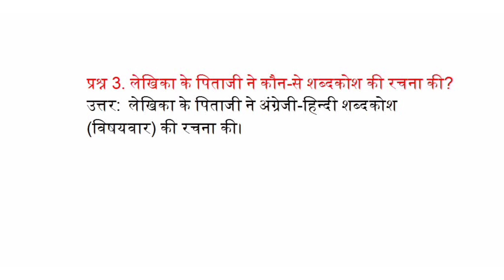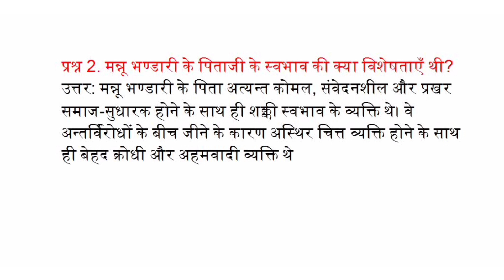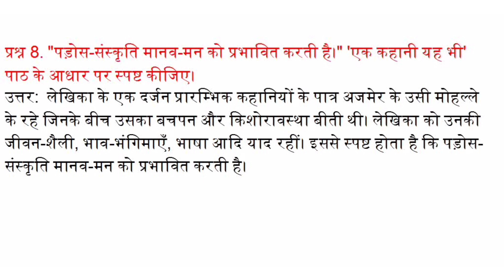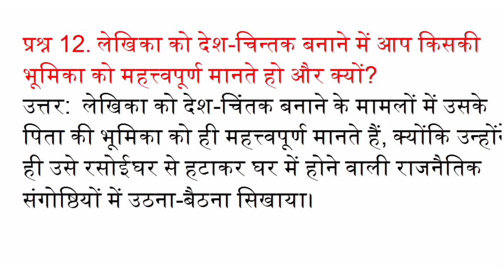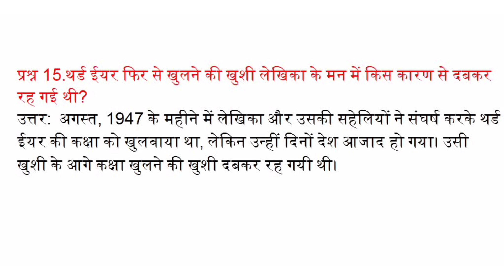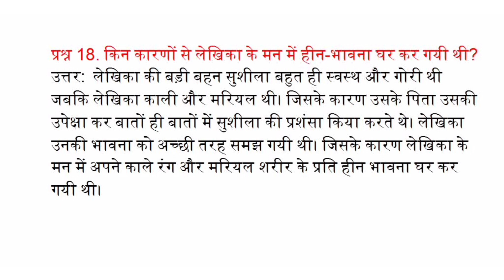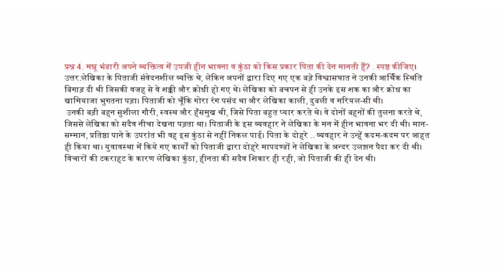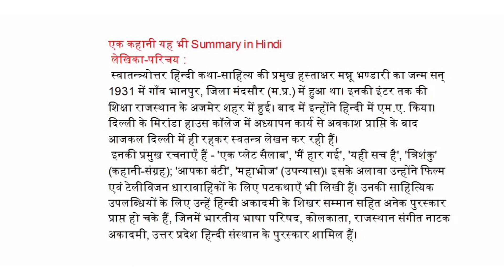RBSE Class 10 Hindi एक कहानी यह भी Questions and Answers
RBSE Class 10 Hindi एक कहानी यह भी

अन्य परीक्षा के बारे जानकारी RAS,IAS

10th 12th ke science, math, Hindi, chemistry, physics, biology, agriculture, home science, computer, अन्य विषय के प्रश्न उत्तर

कक्षा 12 के विज्ञान,कला विज्ञान, कॉमर्स इन विषय के प्रश्न उत्तर उपलब्ध हैं